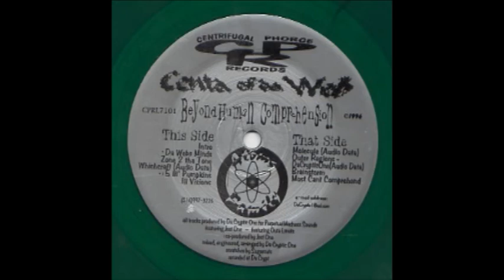Centa Of Da Web - Beyond Human Comprehension (Atoms Family)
Centa Of Da Web - Beyond Human Comprehension
(Cryptic One, Molecule, Whichcraft of Atoms Family)

Intro
Da Webs Minds
Zone 2 Tha Tone
Whichcraft (Audio Data)
5 Lil' Pumpkins
Ill Visions
Molecule (Audio Data)
Outer Regions
DaCrypticOne (Audio Data)
Brainstorm
Most Can't Comprehend

Centrifugal Phorce Records '96

"This is not meant for your average hip-hop consumer"
@ThaLandz: Diggin' for underground gems since '96! 💎